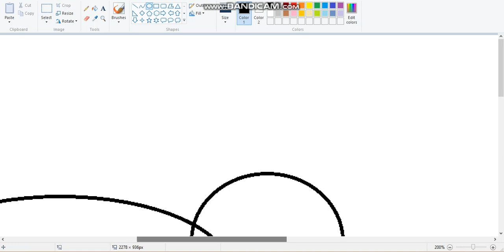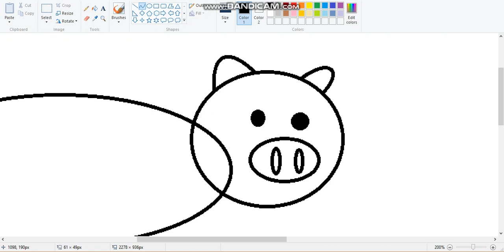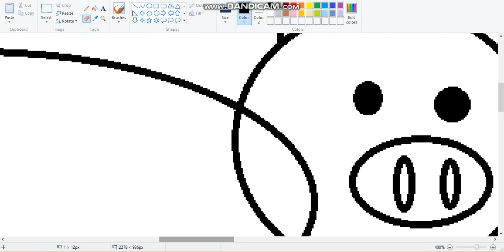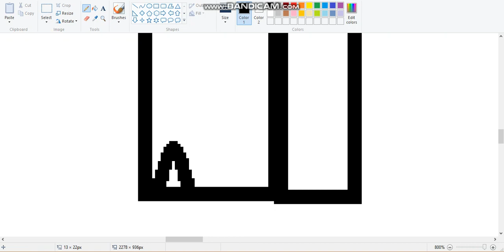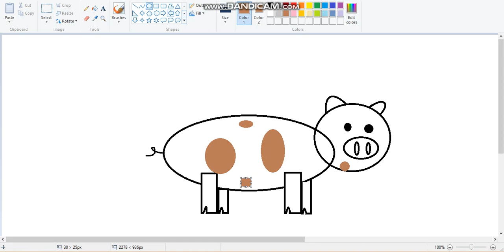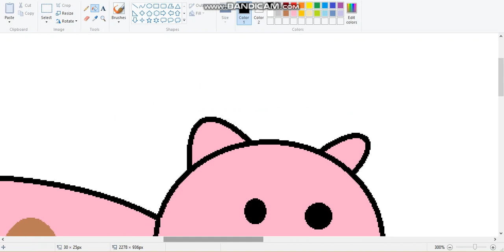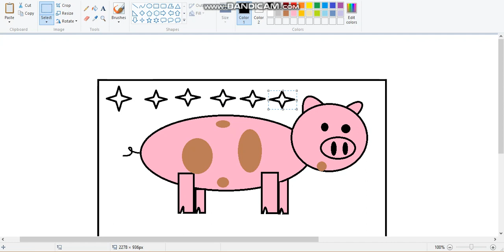ok lol pig aka slam metal vocalists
music
Within Destruction-Extinction
Waking The Cadaver-Blood Splattered Satisfaction